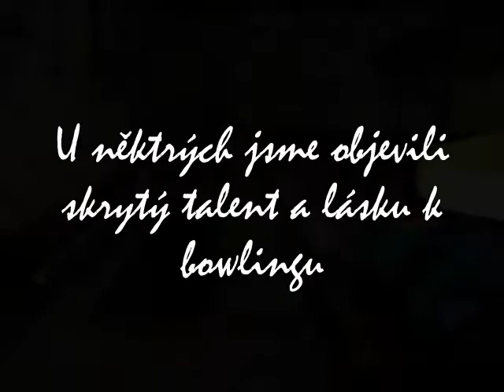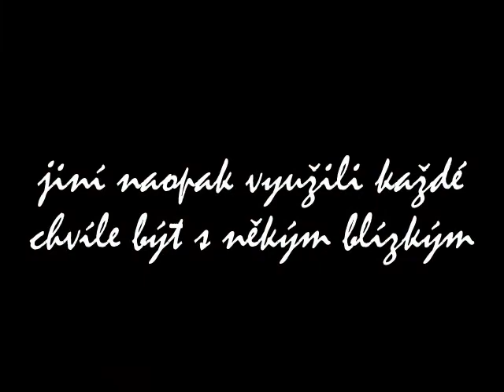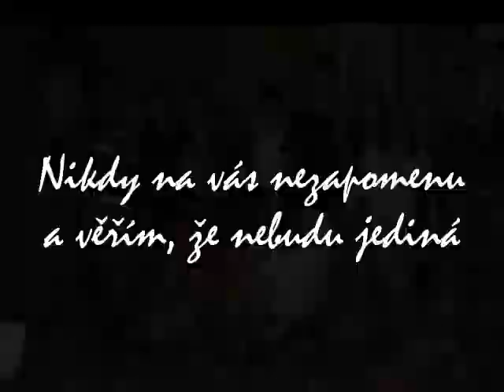rozlučák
Nezapomenutelnej den s váma